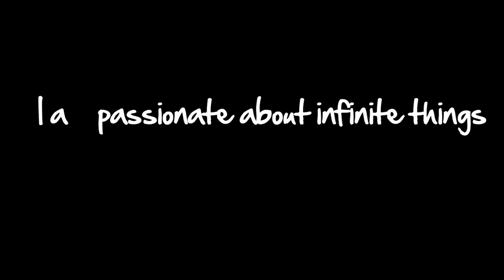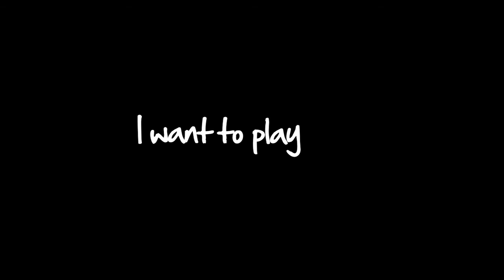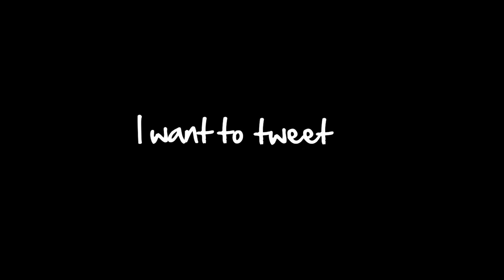My love affair with advertising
SOUNDTRACK PROPERTY OF GEFFEN RECORDS AND JERRYC AND JOHN WILLIAMS AND STAR WARS

THIS IS PURELY FOR NON-COMMERCIAL USE AND EDUCATIONAL USE ONLY. MY CLASS PROJECT